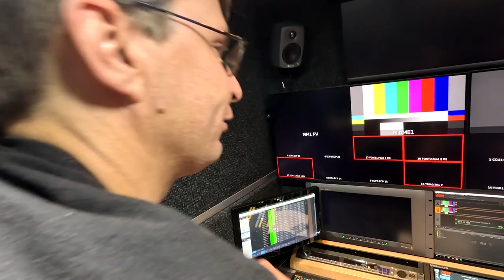SCC-TV New Production Van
Suburban Community Channels in White Bear Lake prepares for their first event with their new state-of-the-art, production van.